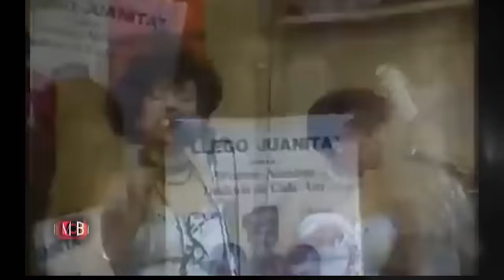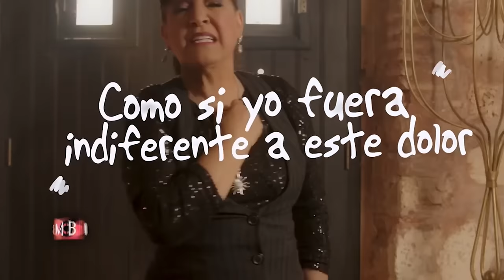Milly Quezada revela que su corazón está listo para el amor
Mujeres al Borde es un talk show diario en radio de 12:30pm a 2pm transmitido por Estrella 90 FM y en televisión los sábados de 10:30pm a 11:30pm por Telesistema 11.

MUJERES AL BORDE TALK SHOW: programa de radio y tv dedicado a la mujer de hoy, que vive al borde con tantos roles y para el hombre inteligente que quiere conocernos mejor. Aquí conversamos temas de actualidad de la mano de los expertos, y te traemos historias de vida de mujeres que nos inspiran.